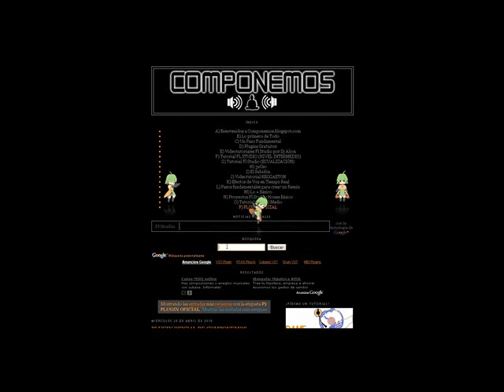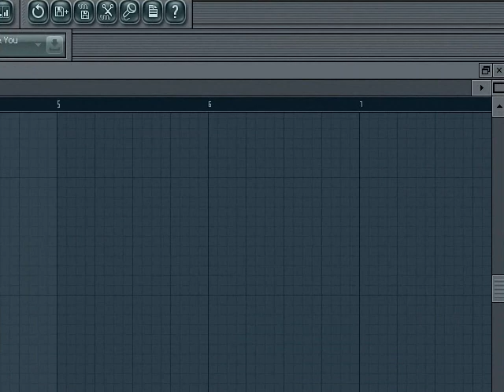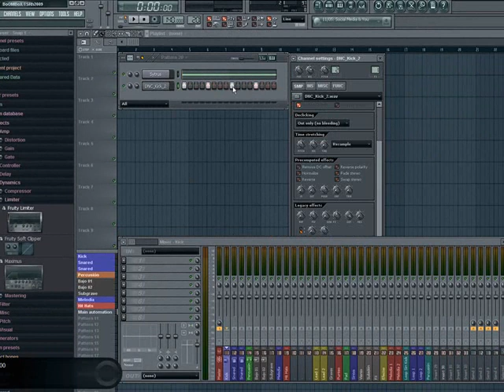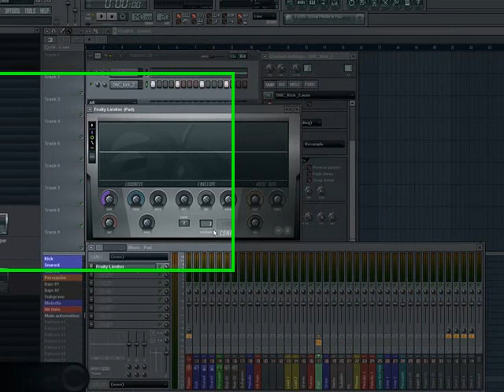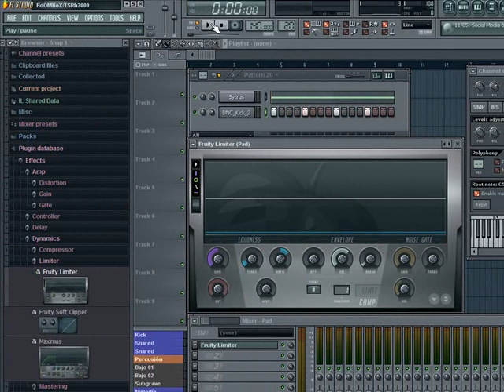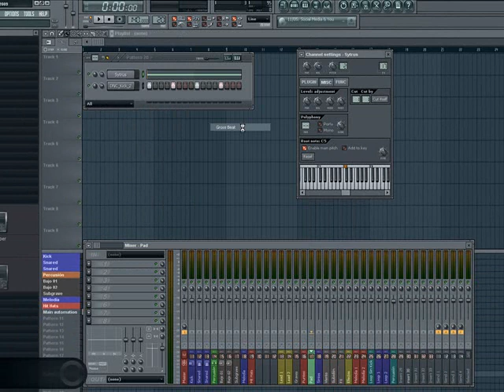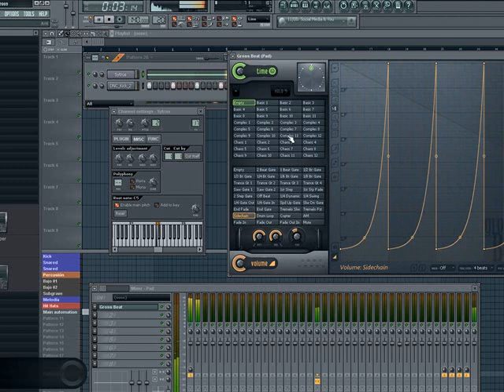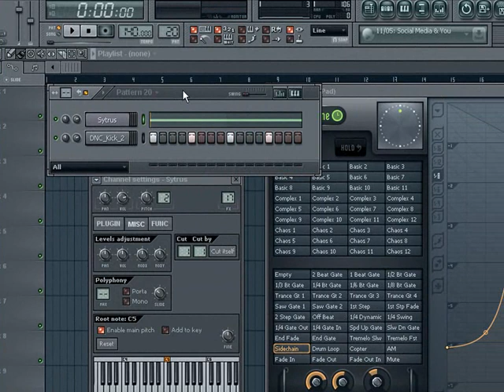Tutorial Sidechain Fl Studio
y conviértete en productor musical profesional.
Videotutorial sobre la técnica de bombeo o sidechain usada especialmente en el trance.

Explicado de forma detenida y pudiendo elegir la opción más deseada.

Muchas gracias